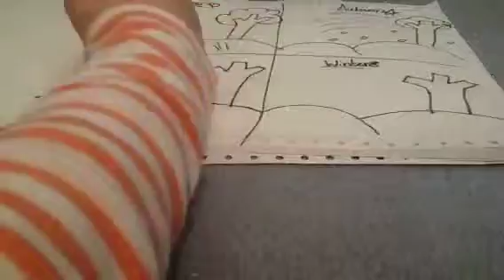Drawing time-lapse | Drawing love art a ballerina and the 4 seasons | Barbara's Art Channel